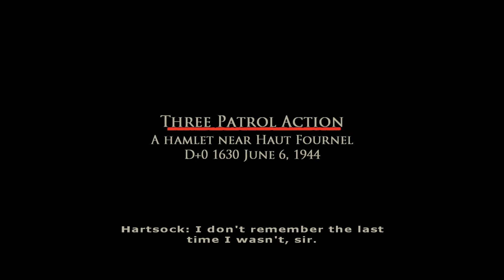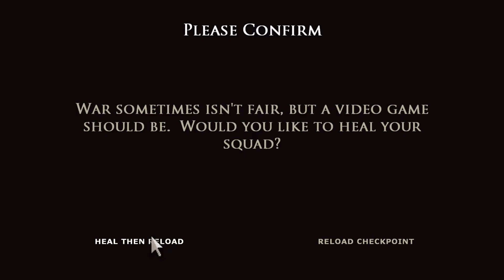Three Patrol Action // Brothers in Arms: Earned in Blood # 003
Baker delegates a squad to Red to execute a pincer attack on the enemy.